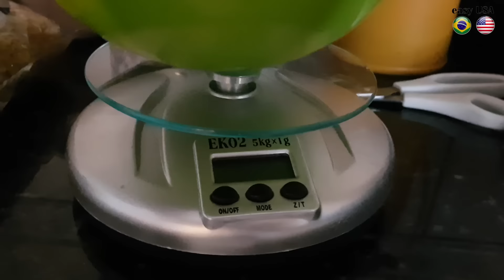FERNANDO COM FOME FICA PIRADO - NO BRASIL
hahah resolvi fazer um video doido hoje heheh testar técnicas de filmagem que normalmente não uso vamos ver o que vocês acham :)

A seguradora que eu sempre uso!
E digo por experiência que eles são muito bons. Já precisei usar o seguro pra uma conta hospitalar de quase 30 mil dólares e tudo foi muito fácil!

Esse código vale até dia 28/01/2018 (se você está vendo esse video depois dessa data, procure por um codigo no video mais recente ou entre em contato comigo pela Facebook)